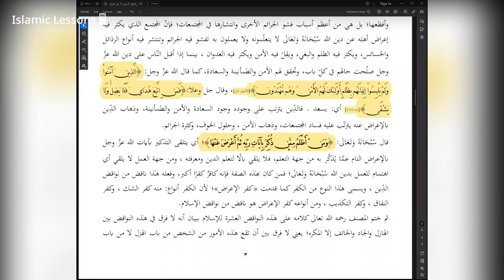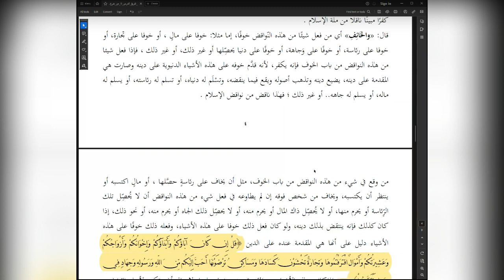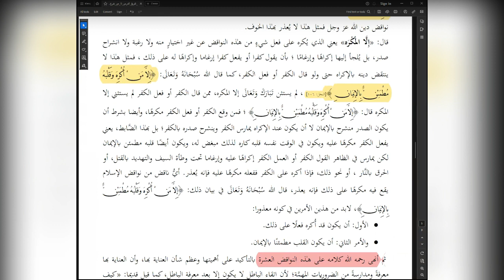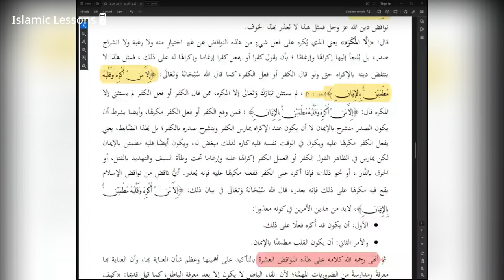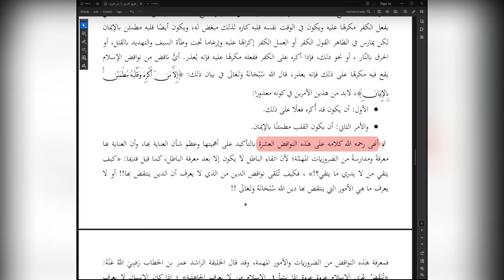The Nullifiers of Islam | Lesson 28 | Explanation of Shaykh Abdur Razzaq Al Badr